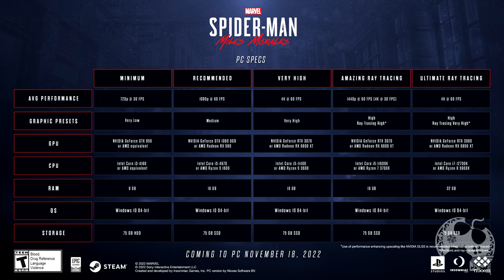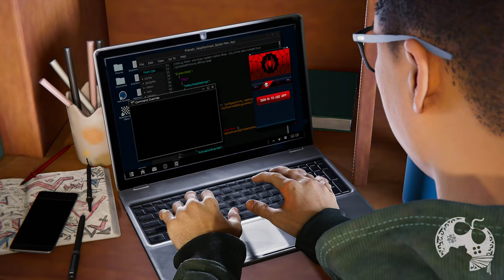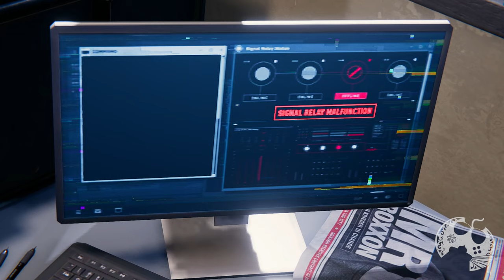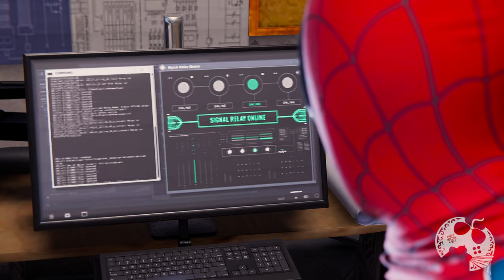MARVEL'S SPIDER-MAN MILES MORALES VALE O SEU TEMPO NO PC? ANÁLISE / REVIEW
Acharam que não teríamos análise dessa delicia no PC? Se enganaram!
Hoje lançou Marvel's Spider-Man Miles Morales no PC e trago minha análise, daquele jeitinho que vocês estão acostumados, com o máximo de detalhes possíveis e minhas opiniões mediante a experiencia que tive no jogo. O jogo foi cedido gratuitamente em antecipado pela @PlayStationBR para que pudéssemos trabalhar, fazer nosso conteúdo com tempo e que agradeço muito, mais uma vez, pela oportunidade.
Se acomoda e vem!

Intro: 00:00:00
O Jogo: 00:02:12
Enredo: 00:03:08
O Mapa: 00:05:32
Modo Foto: 00:08:07
Trilha Sonora: 00:09:16
Gameplay: 00:11:35
Habilidades: 00:14:16
A Versão de PC: 00:15:36
Considerações Finais: 00:40:26

- Jogue comigo
- Emotes únicos
- Grupo exclusivo no WPP e muito mais!!!

Caixa Postal: 4455
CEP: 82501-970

Temos um Grupo de Ofertas no Telegram!

AGRADECIMENTOS
Kallil Augusto